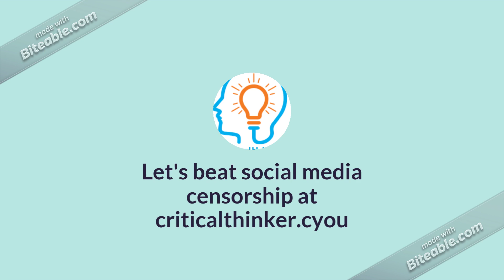We were mentality Vaccinated today!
We were vaccinated today against censorship,have you had your critical thinker.cyou booster shot yet?if not visit wowzatv.network for more details.

Stream us now on roku-Add wowzatv
via search and now you can catch up on whats happening too on the Fediverse or visit us at wowzatv.network

We have also partnered now with